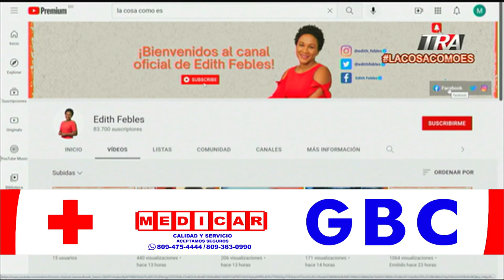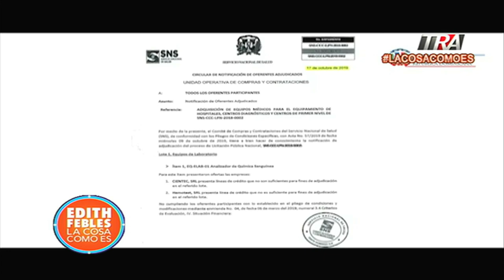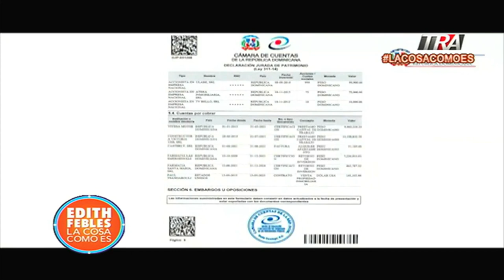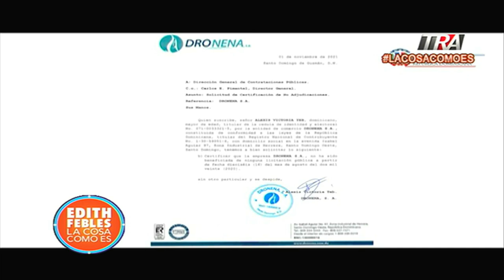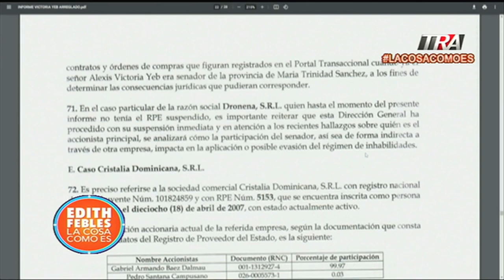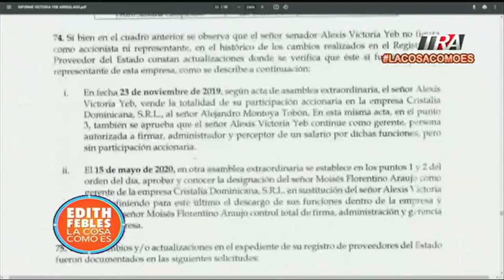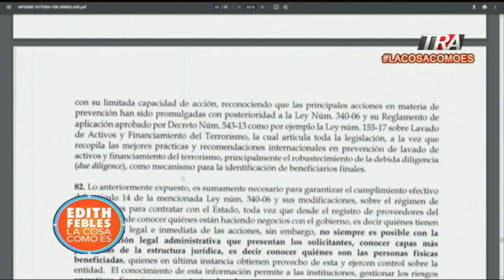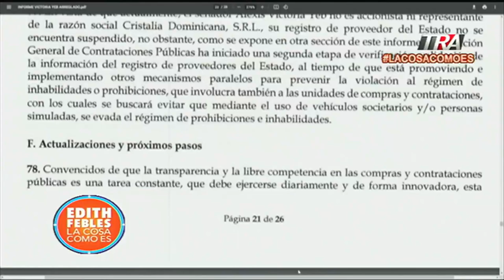Contrataciones Públicas revela que las empresas del senador Victoria Yeb, fueron beneficiadas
Canal Oficial Periodista Edith Febles